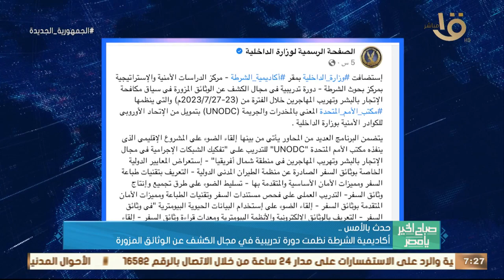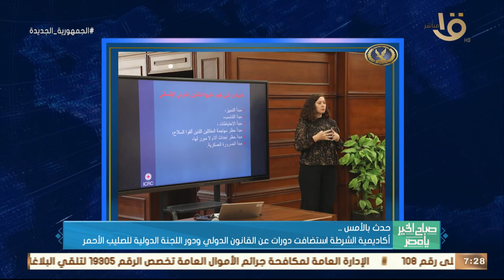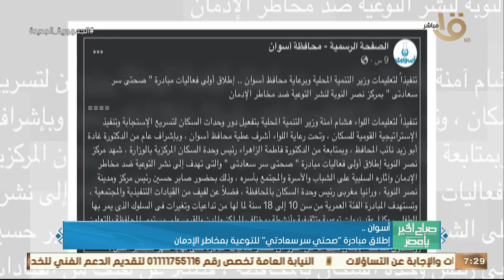صباح الخير يا مصر | حدث بالأمس.. الرئيس السيسي عاد إلى أرض الوطن بعد مشاركته في قمة سان بطرسبرج